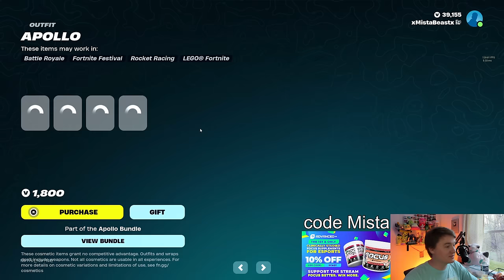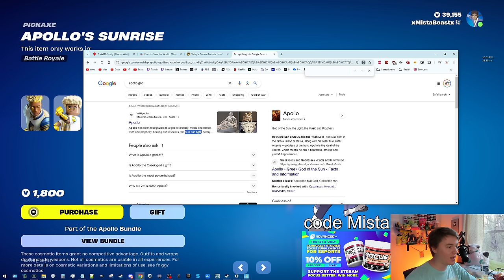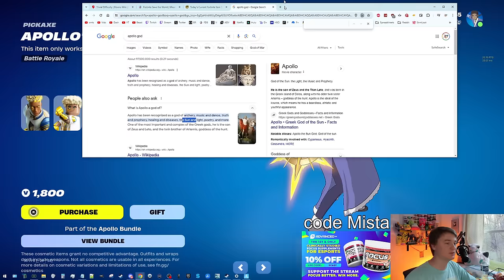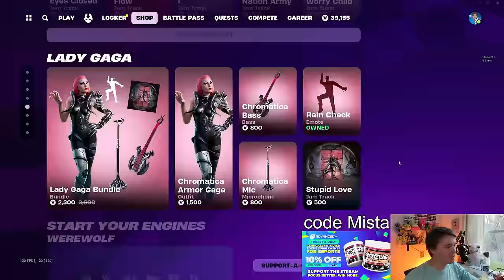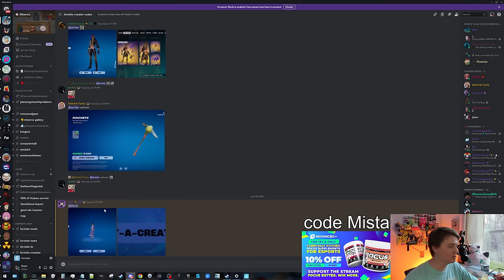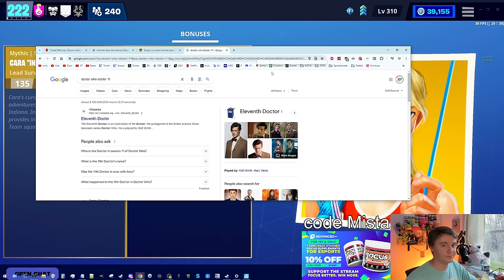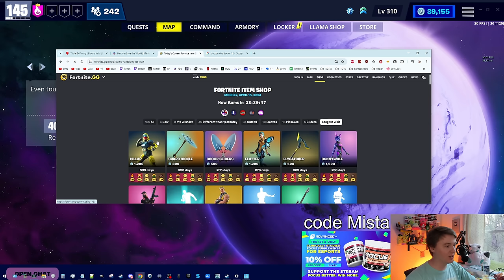MYTHIC LEAD, 35 VB, *NEW* APOLLO BUNDLE, *NEW* EMOTE, *NEW* INSTRUMENTS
I cover the Fortnite Battle Royale and Save the World shops and missions every day! I also have tons of Save the World content on my channel for you to check out! I unlist these after about 2 days for cleanliness, but you can see the full playlist here :)

0:00 MYTHIC LEAD, V-BUCKS
2:33 BR Shop & Codes
6:09 Missions